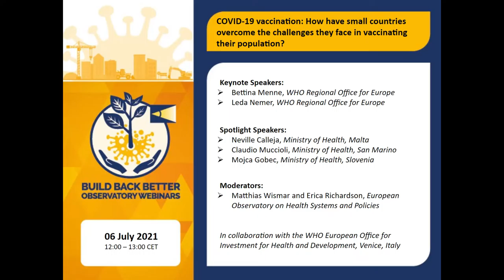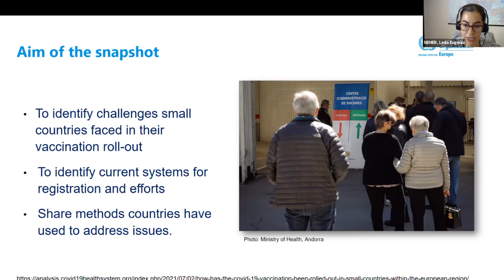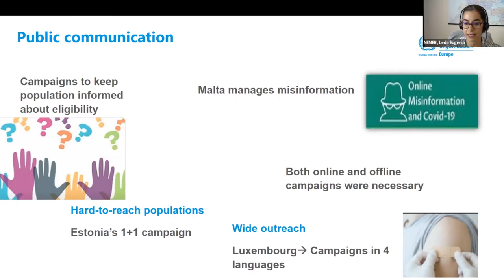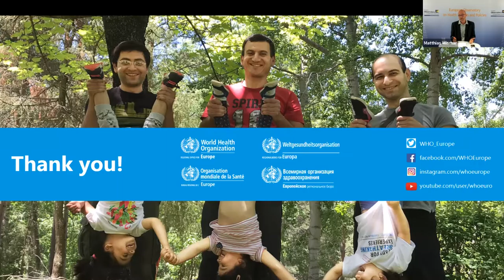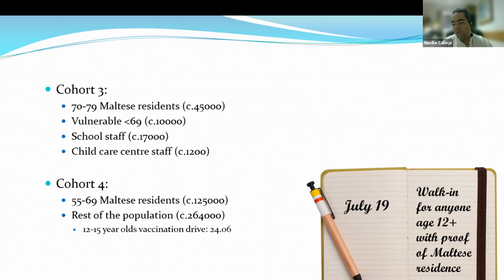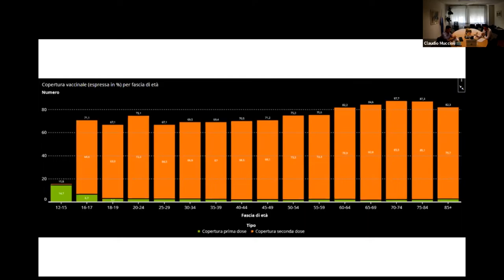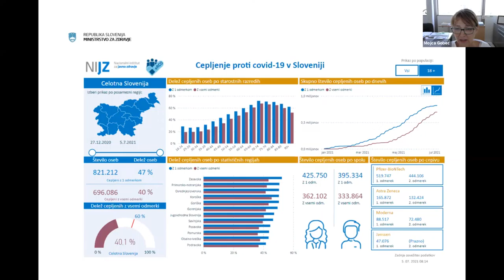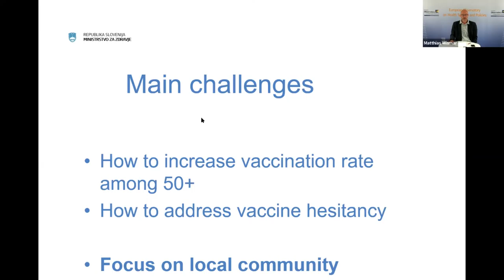07_ BUILD BACK BETTER WEBINAR SERIES_ Small Countries and vaccination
How have small countries overcome the challenges they face in vaccinating their population?
Tuesday, 6 July 2021 (12:00- 13:00 CET)

The WHO Small Countries initiative in Europe includes 11 states with a population of under 2 million people.  With more limited capacity and specialization, these countries have faced unique challenges but also opportunities when responding to the COVID-19 pandemic. For example, governance and vaccine delivery may be more straightforward with a smaller population, but negotiations with vaccine suppliers may be more challenging. What are the challenges small countries have faced? How have small countries in Europe collaborated across borders to address those challenges? What can all countries learn from their experience? Join us in this webinar to find out!

Keynote Speakers:
Bettina Menne, WHO Regional Office for Europe
Leda Nemer, WHO Regional Office for Europe

Spotlight Speakers:
Neville Calleja, Ministry of Health, Malta
Claudio Muccioli, Ministry of Health, San Marino
Mojca Gobec, Ministry of Health, Slovenia

Moderators:
Matthias Wismar and Erica Richardson, European Observatory on Health Systems and Policies